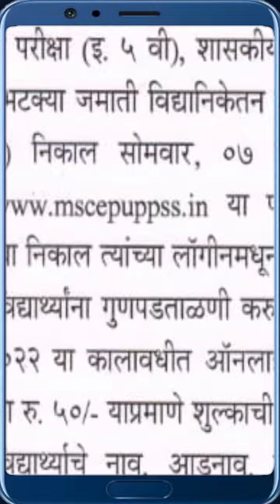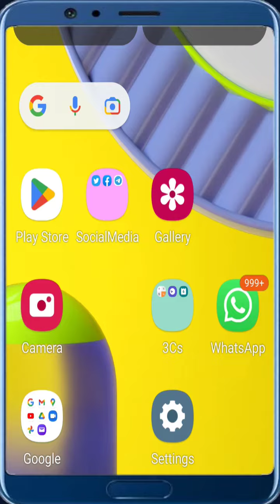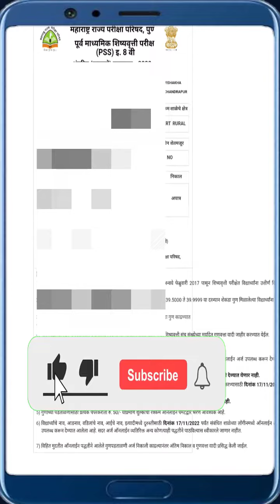Result of Scholarship Exam 2022 - 5th & 8th Classes निकाल लागला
Topic: Result Declared - Scholarship 2022 5th & 8th Classes निकाल लागला
Result of scholarship exams of classes 5th and 8th held on July 31, 2022 has been declared on November 7, 2022.

शिष्यवृत्ती परीक्षा २०२२ निकाल
८ वी शिष्यवृत्ती परीक्षा २०२२ निकाल
५ वी शिष्यवृत्ती परीक्षा २०२२ निकाल